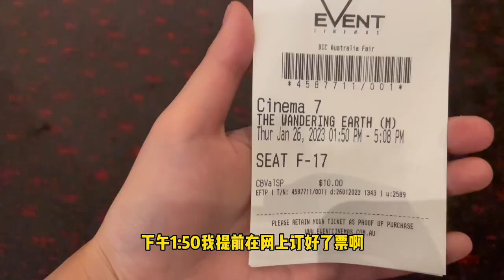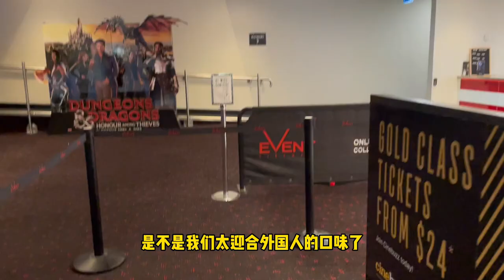坤姐闯江湖：我去澳洲的电影院看了《流浪地球2》首映，确实有外国人来看！我看过之后心情挺复杂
坤姐闯江湖本人油管唯一账号，违者必究！我去澳洲的电影院看了《流浪地球2》首映，确实有外国人来看！我看过之后心情挺复杂